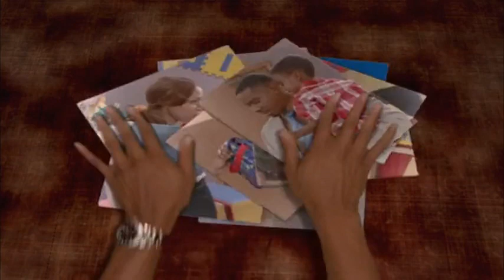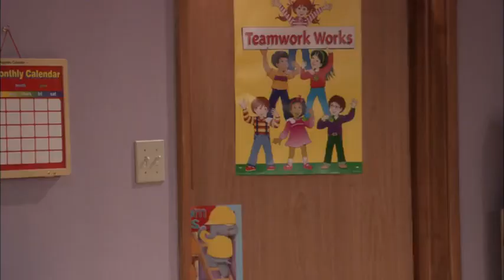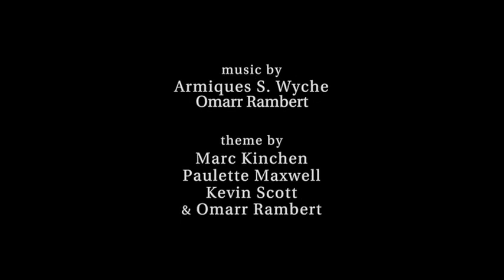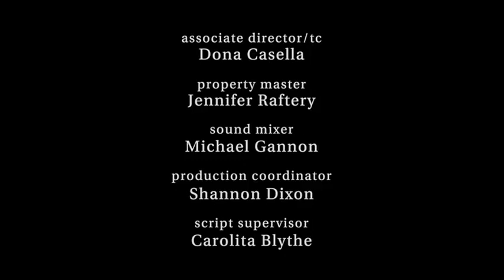All of Us: Season 2, Episode 2 "RETURN OF THE MACK"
Robert realizes his grief is rubbing off on Bobby Jr., so he decides to break out of his depression and teach him a few things about women.

Best Comedy series, Full Episodes
full movies
where to watch full episodes
where to watch free movies
where to watch free series
where to watch free shows
full Length episodes